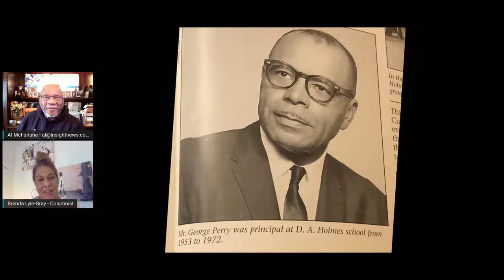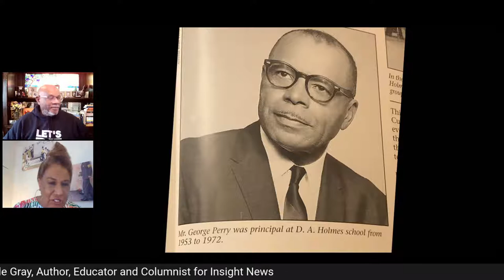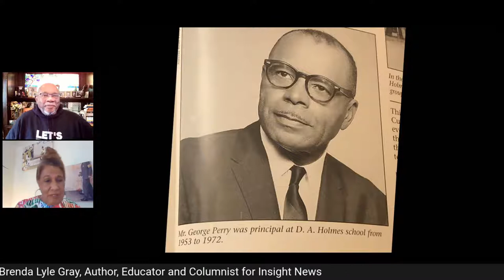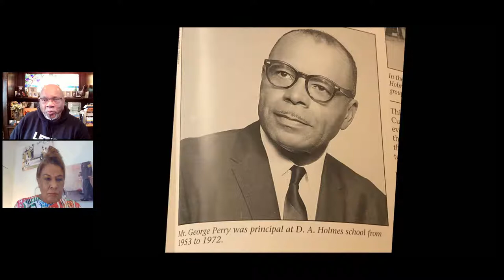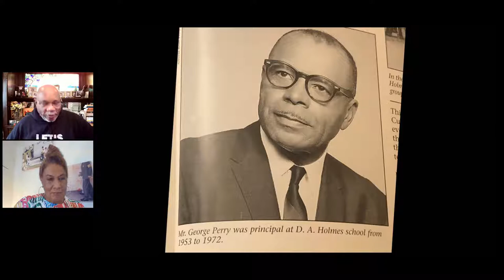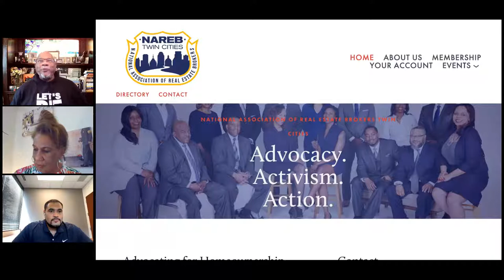August 24 | The Conversation with Al McFarlane - Building Wealth and Community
Join Al McFarlane (Host) and Brenda Lyle-Gray (Co-Host) for "Building Wealth and Community," an exploration of ideas, opportunities, resources, success stories, and community networks to have us all living our best lives.

CAMERON PERKET, Mortgage Branch Manager at US Bank, Minneapolis joins the show to help us all get one step closer to home ownership and building generational wealth.

This is an interactive broadcast. Your comments and questions are responded to in real-time! Say, "Hello," and join "The Conversation!